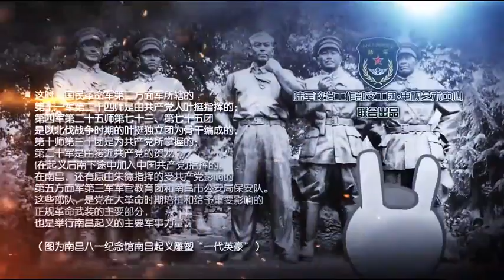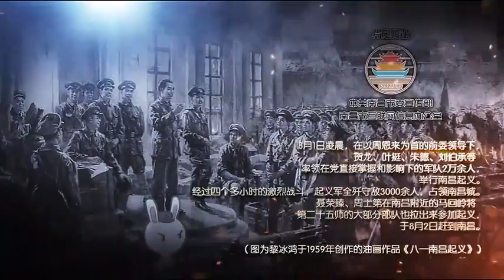八一南昌起义拍成动漫了！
【八一南昌起义拍成动漫了！】为纪念#八一南昌起义#暨#建军九十周年#，日前，由中共南昌市委宣传部，南昌市互联网信息办公室提供史料并指导完成的爱国主义题材动漫《那年那兔那些事儿》之南昌起义火爆上线！作品以“萌萌哒”的二次元动漫风格，讲述中国共产党如何在南昌打响武装反抗国民党反动派的第一枪，并建立由中国共产党独立领导的第一支革命武装的故事，弘扬了八一南昌起义革命精神。